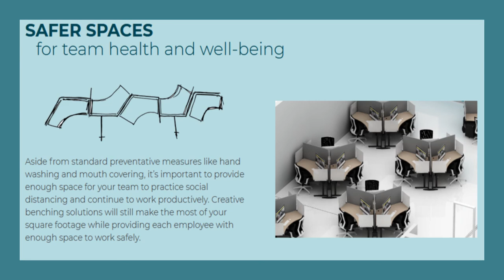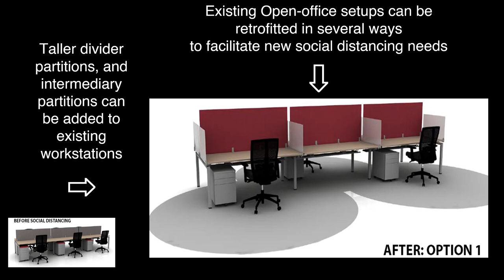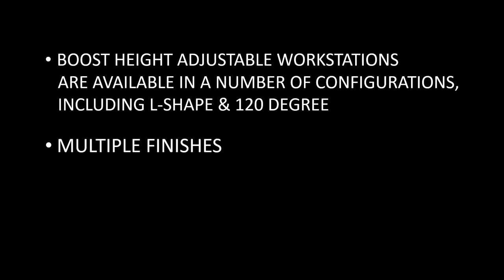ErgonomicHome.com Social Distancing Furniture with vertical glass panels . Ships in 5-7 biz days.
We have been an online furniture store since 1997 with 24,000+ customers. And in the office furniture industry since 1976.